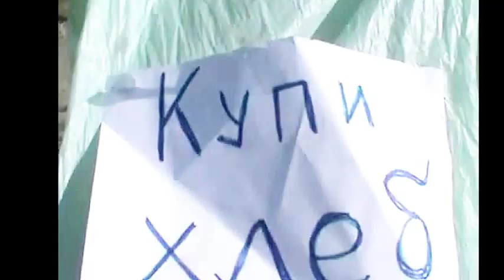Дд Июньские и Кругооборот